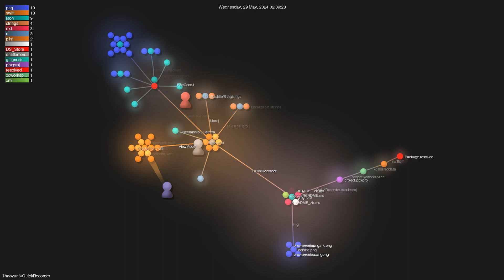lihaoyun6/QuickRecorder - Gource visualisation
Author: lihaoyun6
Repo: QuickRecorder

Description: A lightweight screen recorder based on ScreenCapture Kit for macOS / 基于 ScreenCapture Kit 的轻量化多功能 macOS 录屏工具
Starred: 2398
Forked: 105
Watching: 13
Total commits: 69
Initial commit: Sun Apr 21 21:45:19 2024 +0800
Total number of files: 65